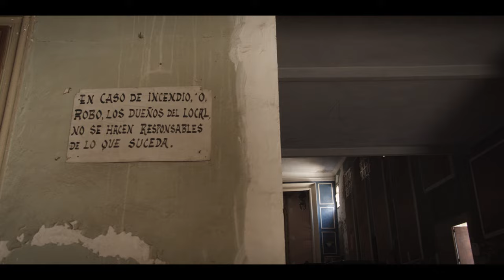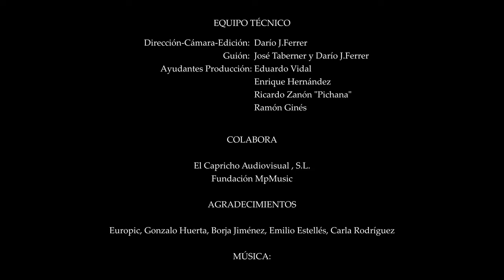Hijos de Nacho Vidal - Élites (Videoclip)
Créditos
Dirección, Cámara y edición: Darío J. Ferrer
Guión: Jose Taberner y Darío J. Ferrer
Ayudantes de Producción: Eduardo Vidal, Enrique Hernández, Ricardo Zanón (Pichana) y Ramón Ginés.

Protagonistas: Ramona Lasri y Andrea Rodríguez.

Colabora: El Capricho Audiovisual S.L. y Fundación MpMusic

Agradecimientos: Emilio Estellés, Carla Rodríguez, Europic, Rodrigo Puché, Gonzalo Huerta, Borja Jiménez y Paco Carrascosa.

Música
Mezclado y Masterizado por Roger García en RPM estudios
Colabora: Berny Vidal (Malsujeto)